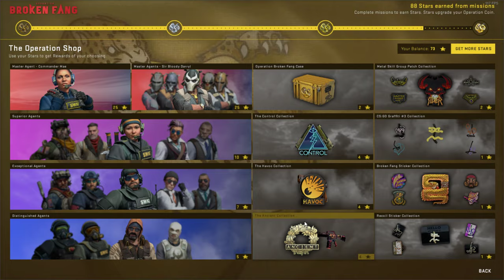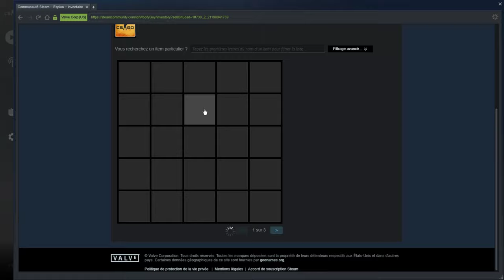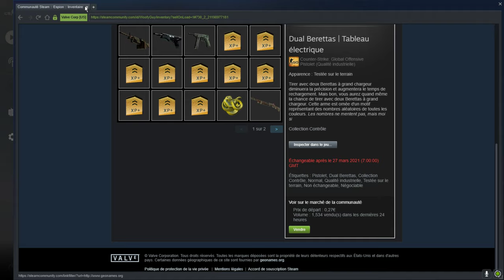Opération Broken Fang ! 89 Stars / Big opening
Giving any chance to valve ?
This ruined my week or not ?